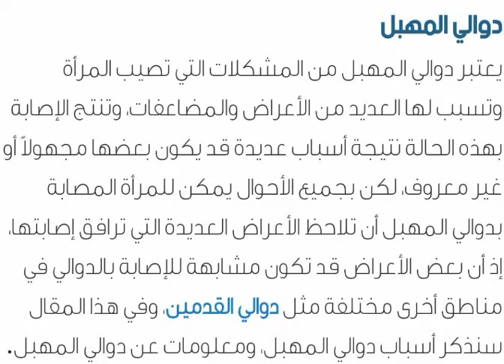دوالي المهبل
يعتبر دوالي المهبل من المشكلات التي تصيب المرأة وتسبب لها العديد من الأعراض والمضاعفات، وتنتج الإصابة بهذه الحالة نتيجة أسباب عديدة قد يكون بعضها مجهولاً أو غير معروف، لكن بجميع الأحوال يمكن للمرأة المصابة بدوالي المهبل أن تلاحظ الأعراض العديدة التي ترافق إصابتها، إذ أن بعض الأعراض قد تكون مشابهة للإصابة بالدوالي في مناطق أخرى مختلفة مثل دوالي القدمين، وفي هذا المقال سنذكر أسباب دوالي المهبل، ومعلومات عن دوالي المهبل